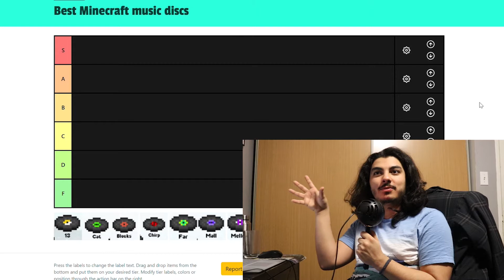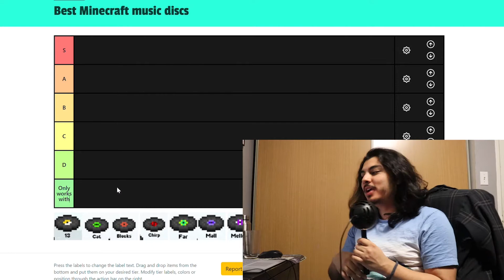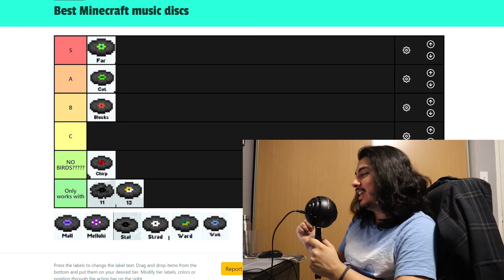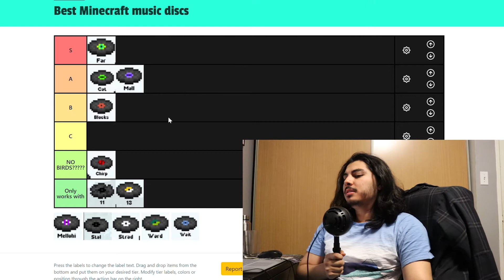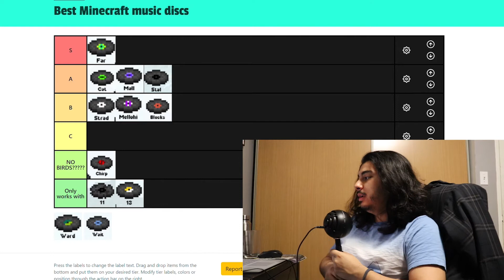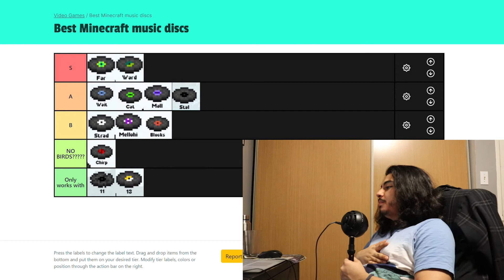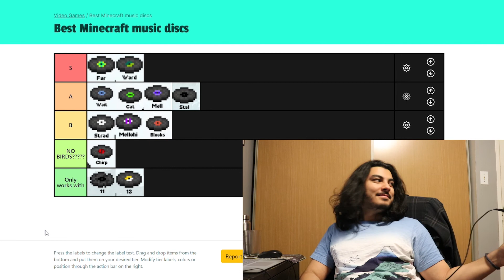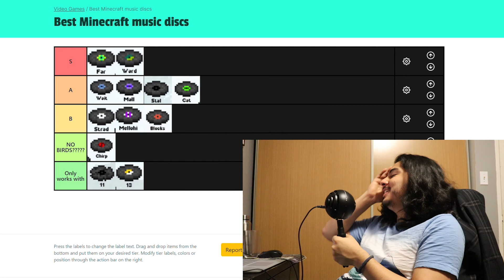TIERLIST TUESDAY! || Minecraft Discs!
The first of the series! Join me as I rate these Minecraft discs!